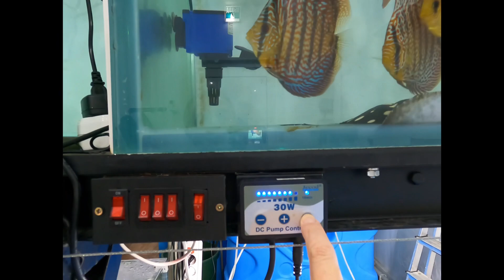Фильтрация в аквариумах ADC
Описывается биологическая и механическая фильтрация в аквариумах. Водоподготовка. Субстраты лава и керамические кольца. Нитрифицирующие бактерии.